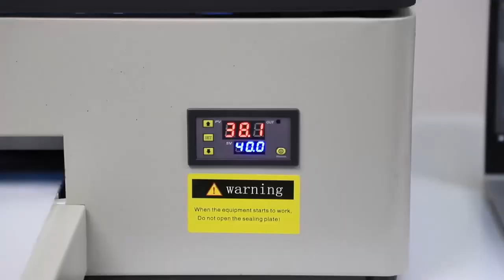ERASMART August Deal: Buy 1 A3 DTF Printer, Unlock 8+ Extraordinary Perks!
🚀 State-of-the-art tech for vibrant custom prints on fabrics. Transform your designs!
🎨 August Exclusive: Score a premium A3 DTF printer plus 8 incredible bonus offers.
🔥 High-quality, fast, and easy-to-use. Bring your creative vision to life instantly.
💡 ERASMART: Your gateway to personalized printing innovation. August specials are unmissable! ERASMART 🚀